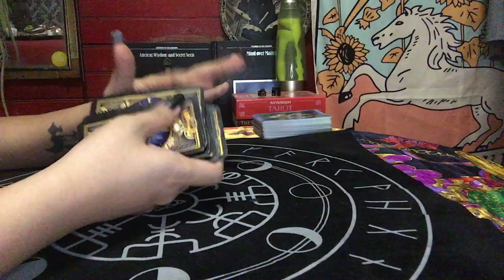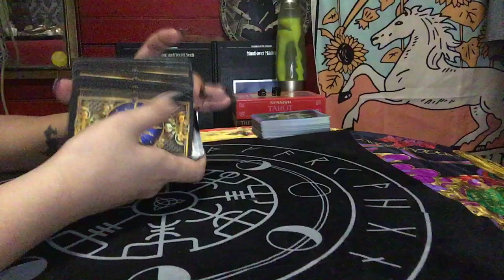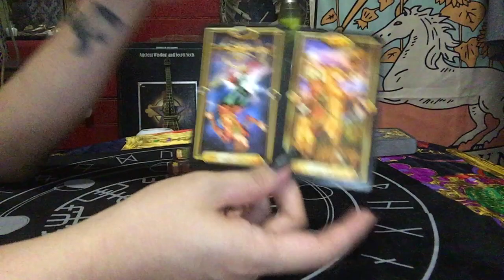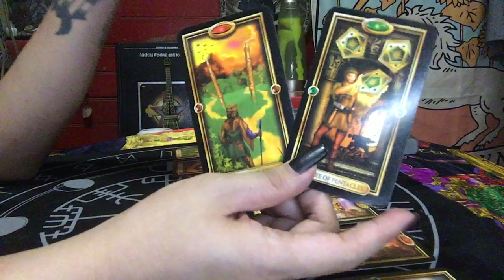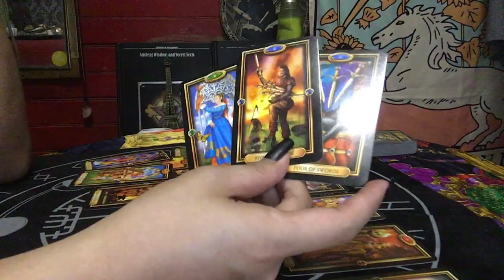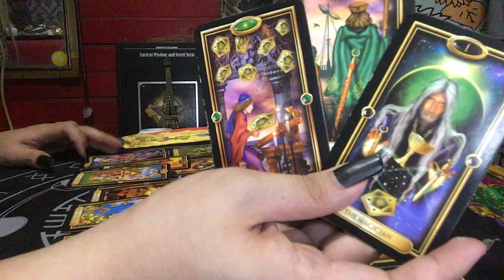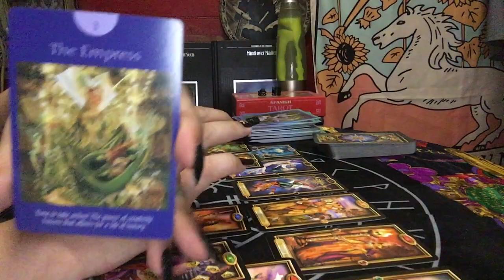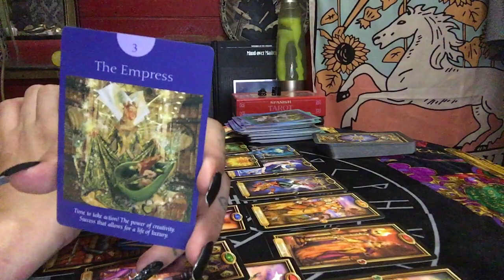SAGITTARIUS MARCH 21-22, 2020 YOUR INTUITION IS TELLING U SOMETHING, WILL U LISTEN? | TAROT READING